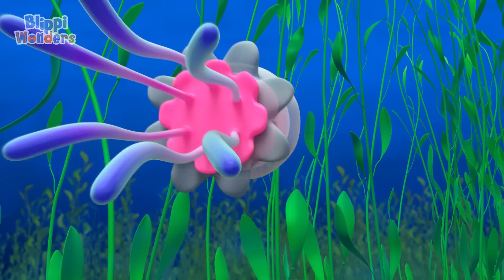🐿 Blippi Caça ao Tesouro com um Esquilo! 🐿 | 1 HORA DO BLIPPI BRASIL! | Desenhos Animados Infantis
Aproveite esta compilação dos melhores episódios de Maravilhas do Blippi Brasil!

🎞 EPISÓDIOS 🎞

00:00 Esquilos
03:12 Panda
06:14 Picolé
09:04 Mel
12:04 Escova de dente
15:03 Halloween
18:00 BIGODES
21:42 Caminhão de Lixo
24:40 BOLHAS
28:20 O MAIOR DINOSSAURO
31:58 Carros de Corrida
35:41 Vulcão
38:42 Castelo de Areia
41:40 Primeiro carro
44:41 Gravidade
47:40 Montanha
50:41 Oceano
53:49 Notívagos
57:34 MONSTER TRUCKS